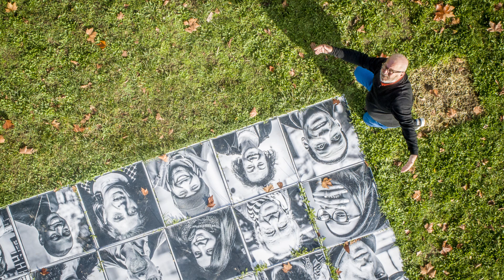2019 11 expo jpduvergé cergy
Cergy's Faces
Installation Photos de Jean-Pierre Duvergé à Cergy-Pontoise